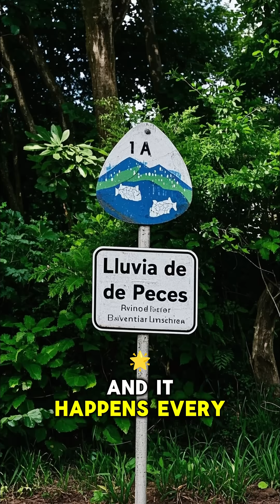There’s a place where it rains fish..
🌧️🐟 Sounds unbelievable, but it's true — in a small town in Honduras, it literally rains fish from the sky!
Known as “Lluvia de Peces,” this bizarre phenomenon happens once or twice a year after intense thunderstorms in the town of Yoro.
Locals find live fish flopping in the streets and fields — and no one is exactly sure how they get there!
Is it weather, science, or something more mysterious?